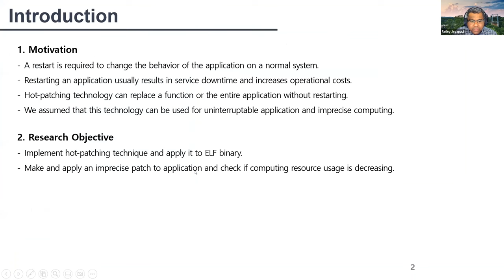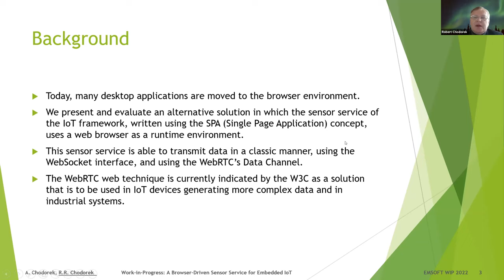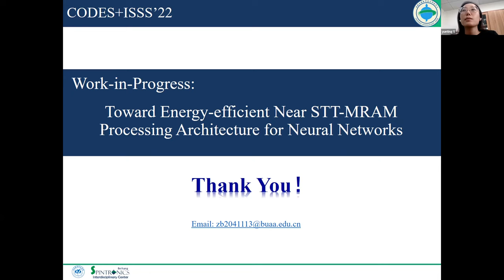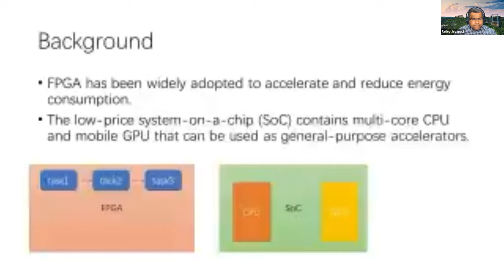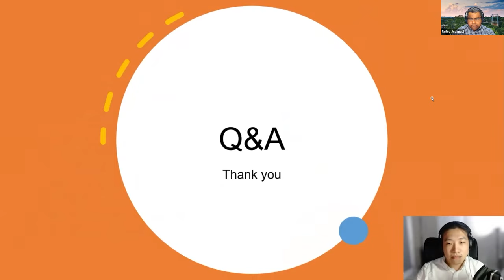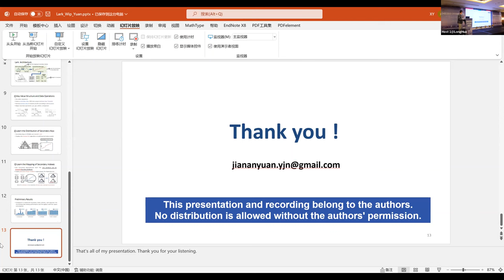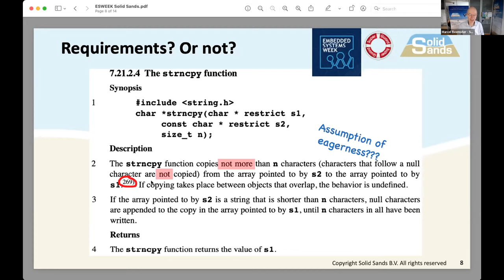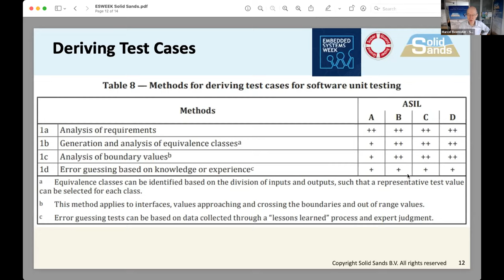ESWeek 2022 WiP and Industry Pitch Session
Talks -

Title: Work-in-Progress: Hot-Patching Technique for Imprecise Computing by Saving Resource
Authors: Haegeon Jeong (Hanyang University); Kyungtae Kang (Hanyang University)

Title: Work-in-Progress: A Browser-Driven Sensor Service for Embedded IoT
Authors: Agnieszka Chodorek (Kielce University of Technology,), Robert Ryszard Chodorek (The AGH University of Science and Technology)

Title: Work-in-Progress: Toward Energy-Efficient Near STT-MRAM Processing Architecture for Neural Networks
Authors: Yueting Li (Beihang University); Bingluo Zhao (Beihang University); Xinyi Xu (Beihang University); Yundong Zhang (Vimicro Corporation); Jun Wang (Beihang University); Weisheng Zhao (Beihang University)

Title: Work-in-Progress: HeteroRW: A Generalized and Efficient Framework for Random Walks in Graph Analysis
Authors: Yingxue Gao (University of Science and Technology of China); Lei Gong (University of Science and Technology of China); Chao Wang (University of Science and Technology of China); Xuehai Zhou (University of Science and Technology of China)

Authors: Nan Hu (University of Science and Technology of China); Chao Wang (University of Science and Technology of China); Xuehai Zhou (University of Science and Technology of China); Xi Li (University of Science and Technology of China)

Title: Work-in-Progress: High-Performance Systolic Hardware Accelerator for RBLWE-based Post-Quantum Cryptography
Authors: Tianyou Bao (Villanova University); José L. Imaña (Complutense University); Pengzhou He (Villanova University); Jiafeng Xie (Villanova University)

Title: Work-in-Progress: Lark: A Learned Secondary Index Toward LSM-tree for Resource-Constrained Embedded Storage Systems
Authors: Jianan Yuan (Shenzhen University); Huan Liu (Shenzhen University); Shangyu Wu (City University of Hong Kong); Yiquan Lin (Shenzhen University); Tiantian Wang (Shenzhen University); Chenlin Ma (Shenzhen University); Rui Mao (Shenzhen University); Yi Wang (Shenzhen University)

Title: SuperGuard: The solution for using C standard libraries in safety-critical applications
Authors: Marcel Beemster (Solid Sands)